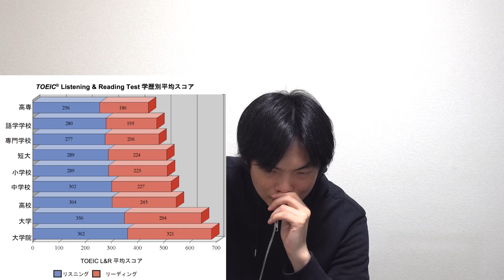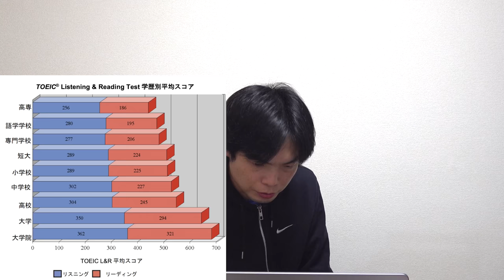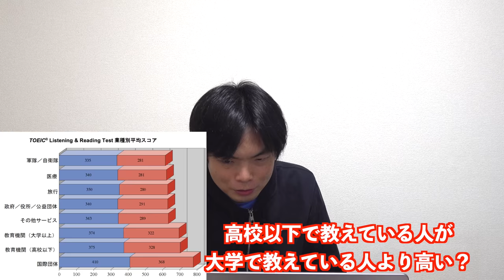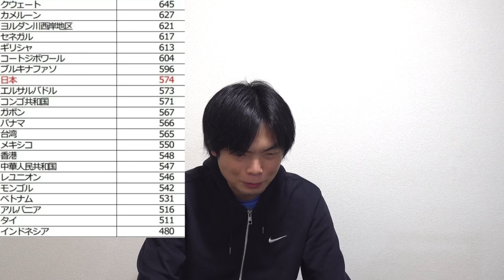TOEIC点数国別ランキング【日本は何位で何点？】学歴別・専攻別・職業別のデータも発表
TOEIC Report on Test Takers Worldwide

‹出演者情報›
もりてつ
発音指導士